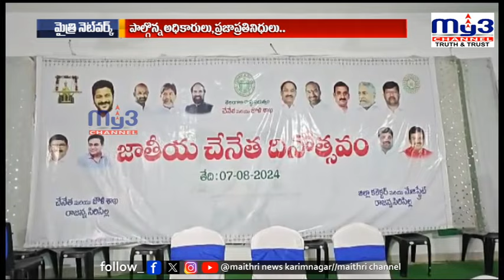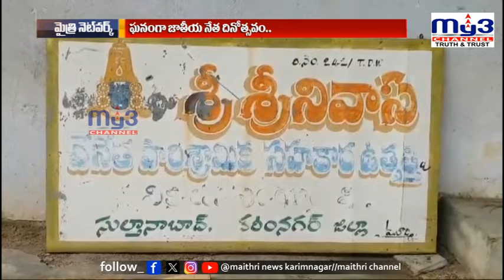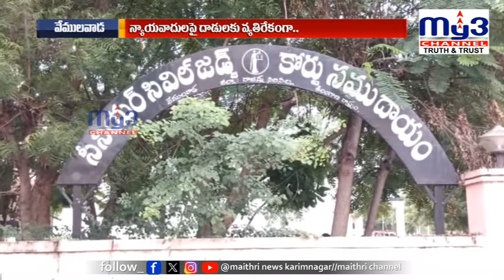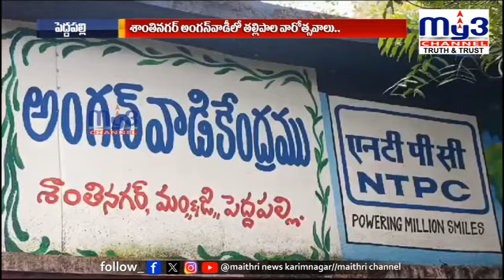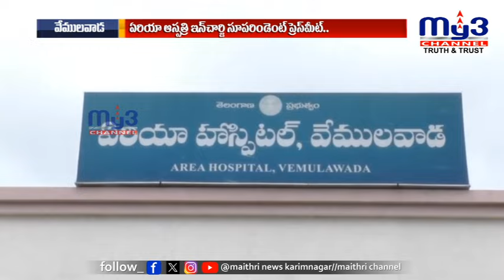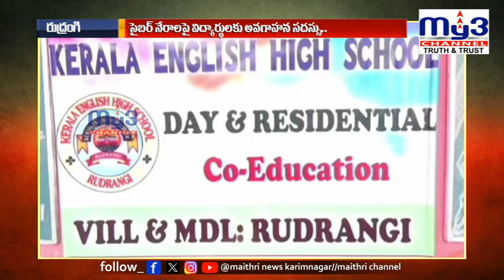|MY3NEWS 07-08-2024 7PM | Full Bulletin ||